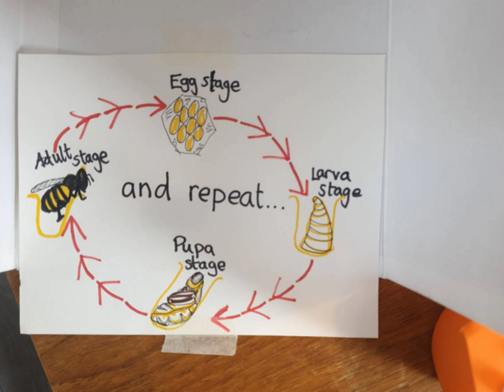The Life Cycle of a Bee